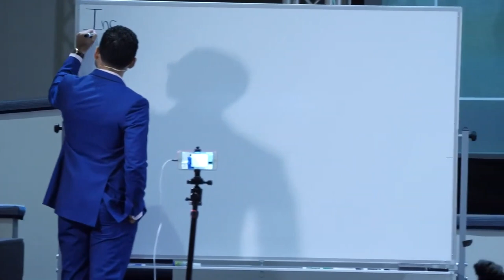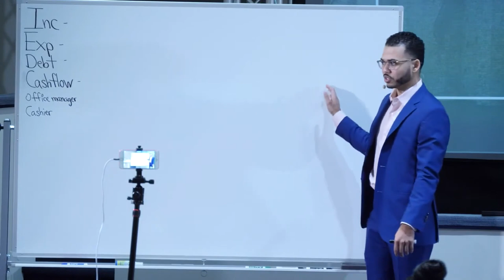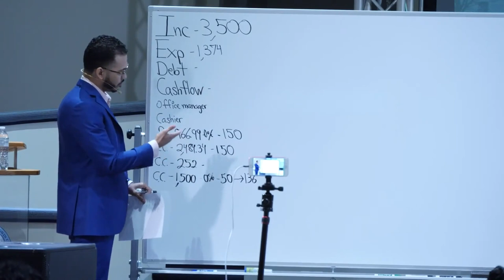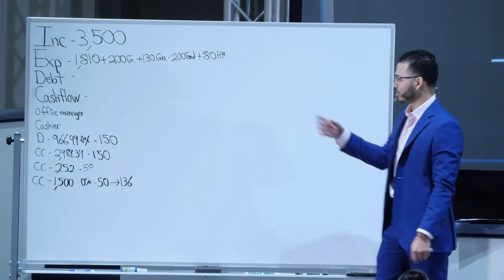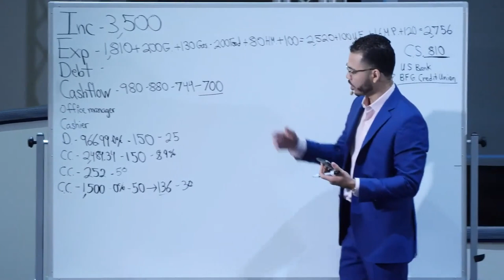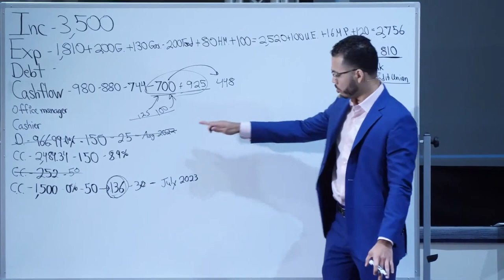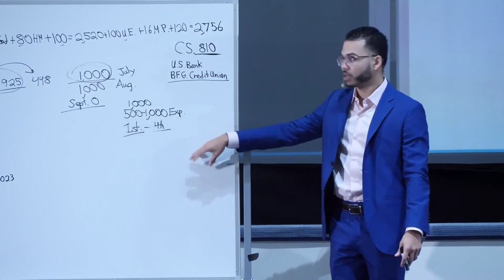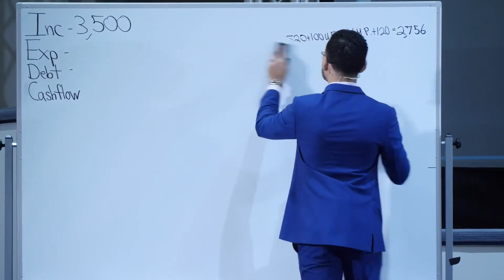Teaching Debt Reduction And Answering Finance Questions